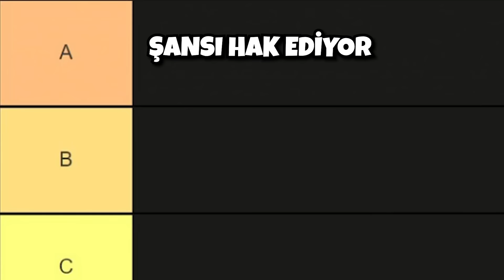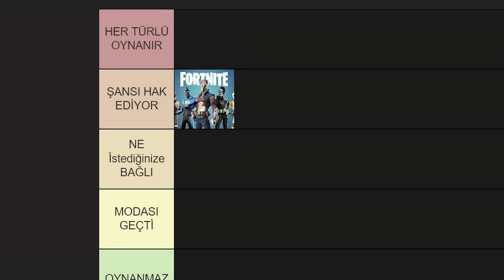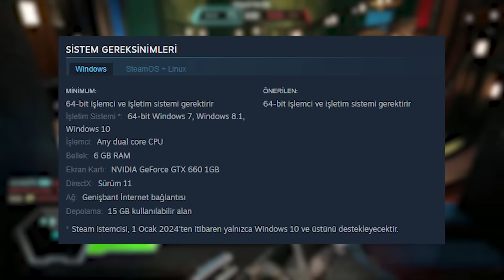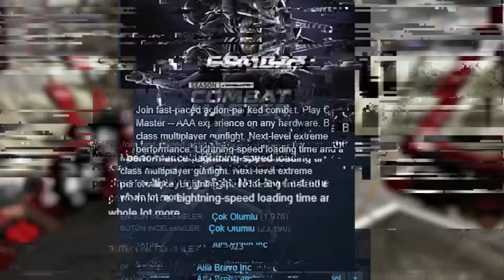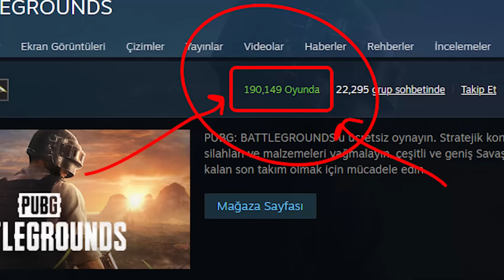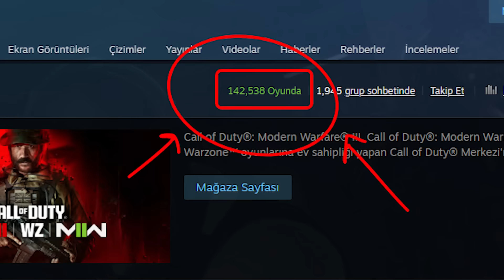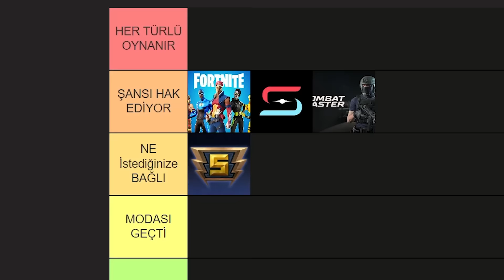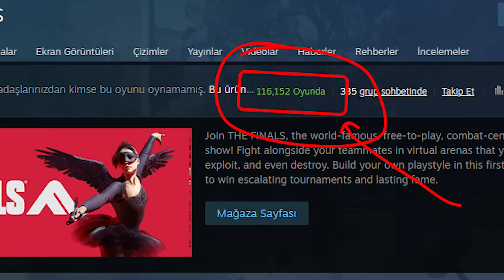2024'te Hangi Online Rekabetçi Oyunu Oynayacağız? (Tier List)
Ön yargılarınızı yıkmak için ya da hangi online rekabetçi oyunu oyacağınıza karar vermek için görüşlerimi kulak verin!

- BUNDAN ÖNCEKİ İKİ VİDEOM DA İLGİNİ ÇEKEBİLİR!

Selam dostlar, bugün daha önce mobil versiyonunu yaptığım tier list videosunun pc oyunları halini yaptım. Rekabetçi oyunlar arıyorsanız ve online yani çok oyunculu oyunları seviyorsanız işinize yarayabilir.  Battle Royale oyunlarından, takım savaşı oyunlarına hatta kahraman odaklı oyunlara kadar farklı rekabetçi tps ve fps oyunlara yer verdim.

- VİDEO İÇERİĞİ
00:00 Videonun konusu
00:23 Katmanların anlamı
01:03 Fortnite 2024 yılında oynanır mı?
01:53 Smite 2024 yılında oynanır mı?
02:54 Splitgate 2024 yılında oynanır mı?
03:44 Combat Master 2024 yılında oynanır mı?
04:48 Paladins 2024 yılında oynanır mı?
05:41 PUBG 2024 yılında oynanır mı?
06:16 Farlight 84 2024 yılında oynanır mı?
07:08 Warzone 2 2024 yılında oynanır mı?
07:46 Apex Legends 2024 yılında oynanır mı?
08:41 Overwatch 2 2024 yılında oynanır mı?
09:30 The Finals 2024 yılında oynanır mı?
10:33 CS 2 2024 yılında oynanır mı?
11:44 Valorant 2024 yılında oynanır mı?
12:37 Naraka Bladepoint 2024 yılında oynanır mı?
13:11 Aga yorum yapmadan son bölümü izle
14:09 Bitiş